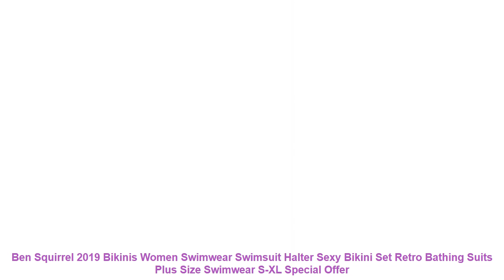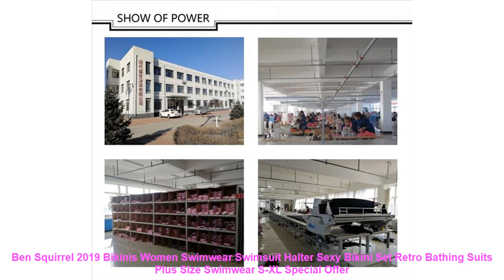Ben Squirrel 2019 Bikinis Women Swimwear Swimsuit Halter Sexy Bikini S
Cheap Ben Squirrel 2019 Bikinis Women Swimwear Swimsuit Halter Sexy Bikini Set Retro Bathing Suits Plus Size Swimwear S-XL with FREE Worldwide Shipping!  Check Discount Offer

Item Type: Bikinis Set
Gender: Women
Waist: Mid Waist
Support Type: Wire Free
With Pad: No
Pattern Type: Print
Model Number: 006
Material: Polyester.Spandex
Fit: Fits true to size. take your normal size
Similar Product
Ben Squirrel 2019 Bikinis Women Swimwear Swimsuit Halter Sexy Bikini Set Retro Bathing Suits Plus Size
2019 Black and white joint bikini Large Size Solid Color Women One Piece Surplice Swimsuit Women
2019 black bikini Large Size Solid Color Women One Piece Surplice Swimsuit Women Plus Size retro
2019 Black and white joint bikini Large Size Solid Color Women One Piece Surplice Swimsuit Women
2019 black bikini Large Size Solid Color Women One Piece Surplice Swimsuit Women Plus Size retro
Summer Women Lady Sexy Panties Knickers Bikini Lingerie Hollow Flower Bow knot Lace Thongs V string
Swimming suit Two Pieces Female Swimwear Bikini Swimming Bathing Suit for Women Ruffle High Cut Bodysuit
2019 New Sexy Women Bikini Set Mujer Ruffle Floral Printed Swimsuit Push Up High Waist Bikini